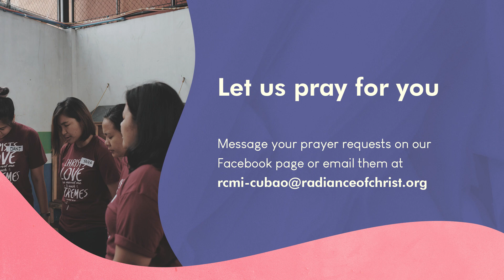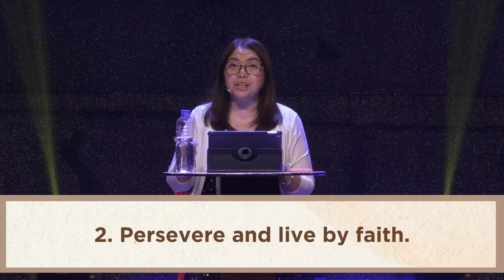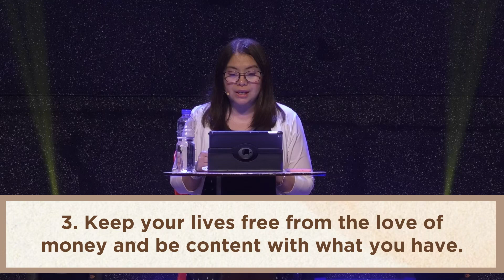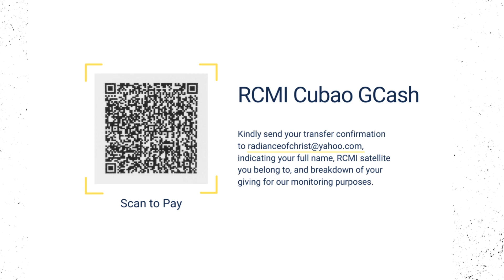False Security of Idols | Sis. Nancy Santiago | September 10, 2022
Blessed Saturday, Radiance family!
Join us this morning for our Prayerworks service.
Let us worship God, listen to His message, and pray with your RCMI Fam.

Exhortation: False Security of Idols
Speaker: Sis. Nancy Santiago
If you have any prayer requests, we'd love to pray with you!
WHY NOT SHARE THIS STREAM WITH A FRIEND?

Song: Available
Words and Music by Ben Fielding, Chris Brown, Jason Ingram, Matt Redman, Steven Furtick

Words and Music by Osinachi Kalu Okoro Egbu